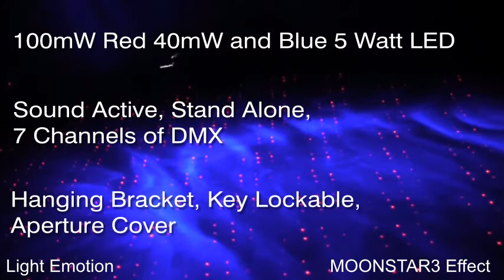Psychedelic LED Laser Effect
A spellbinding light that draws together two classic effects in the one compact unit. Using a multi-beamed red and green laser, and an ambient LED water projection, the Moonstar3 makes any chill-out zone look psychedelic and surreal. It simply looks amazing shimmering away with pin pricks of red and green slowly rotating like a giant kaleidoscope. Project behind a live performance for a unique and spectacular back drop or onto a ceiling for a giant fireworks display. DMX and sound active control are on board and with no lamps to worry about the Moonstar3 will keep running the whole night long. For those wanting a fresh and unique look for their venues the Moonstar is the ideal solution.